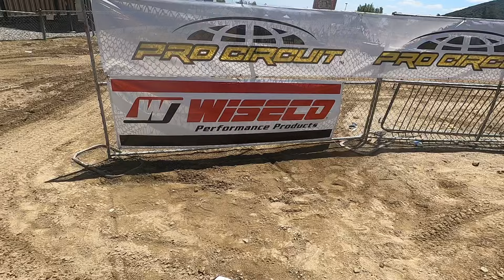Saturday Practice at Glen Helen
Getting in some rare Saturday practice at Glen Helen. Unfortunately my moto was ended early with broken toes when I hit a downed bike on the backside of the finish line jump.